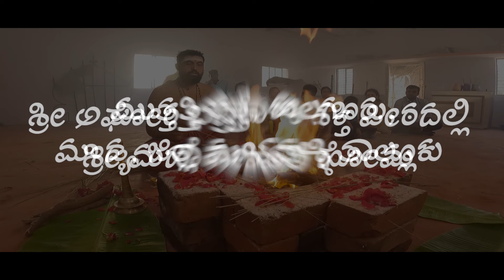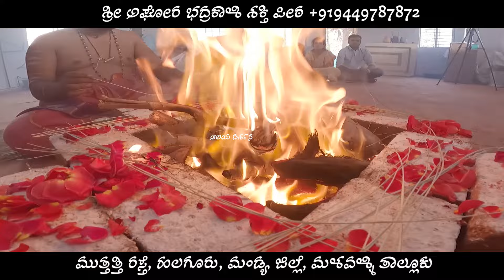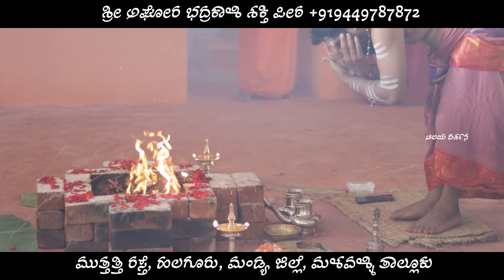ಸರ್ವ ದೋಷ ನಿವಾರಣೆಗೆ ಪ್ರತ್ಯಂಗಿರ ಹೋಮ! ಪ್ರತಿ ತಿಂಗಳು ಅಮಾವಾಸ್ಯೆಯಂದು ಈ ಶಕ್ತಿ ಪೀಠದಲ್ಲಿ! ಹಲಗೂರು! halaguru